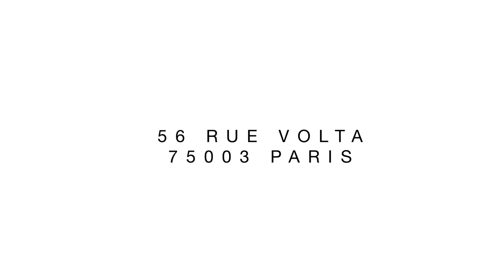POP UP KLAP - 56 RUE VOLTA PARIS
Du 20 Novembre au 4 Décembre 2014, KLAP investit la galerie du 56 Rue Volta en plein cœur du Marais!

Un événement à l’image du collectif mêlant pop up store de la marque avec la présentation en avant-première de sa dernière collection, expositions, projections vidéo, installations, performances live, graffiti, musique, merchandising (sérigraphies en différents formats, textile).
Un espace de vie investi en journée comme en soirée au rythme de 2 cycles d’expositions et de multiples temps forts!

Toutes les œuvres seront en vente, ainsi que de nombreux produits dérivés : affiches, cartes postales, tee shirts, tote bags, stickers…

AVEC -

- MICHELE D. ARTHUR // Photo

- DAPHNÉ HOLLE // Board Painting

Programmation musicale / En cours

K.L.A.P Clothing - Art - Services
Kingdom of Liberties Against Prohibitions

INDEPENDENT COMPANY SINCE 2006